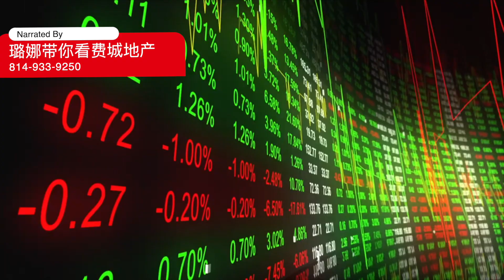为什么2022年美国房市会让您失望|抄底？|费城地产经纪璐娜luna给您分析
我的微信🆔
feichengdichan

受欢迎的视频

20万在费城居然可以买到这样的房子|还有全新厨房|离大世界超市15分钟

How to Purchase phone numbers with Exp & FSBO